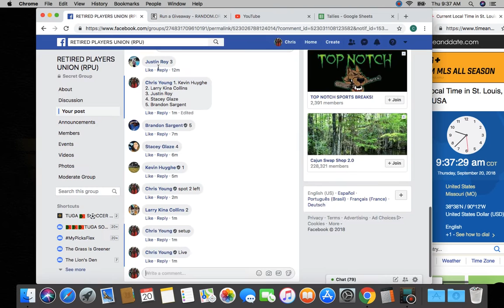top 3 1 thur